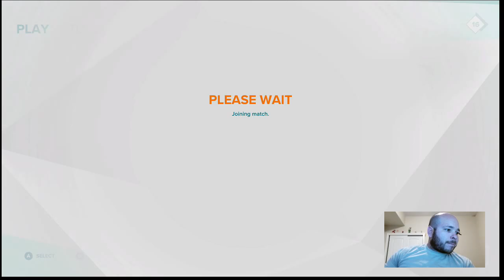GIGANTIC GAMEPLAY EN VIVO ( ESPAÑOL) STREAMING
XboxOne Gemetag : AtuKiti
Psn ID: AtuKiti_XD

Una MOBA, un juego de disparos en tercera persona, una experiencia inolvidable, GIGANTIC es una acción de PvP de cinco contra cinco para jugadores expertos. ELIGE de una enorme lista de héroes únicos, cada uno con hechizos fantásticos, armas y habilidades. LUCHA contra equipos enemigos, convocando criaturas increíbles para combatir al enemigo. Corra para ENERGIR al Guardián de su equipo antes de que su enemigo le pegue al puñetazo de cinco pisos. Los Guardianes completamente energizados GO GIGANTIC y ayudan a sacar al enemigo. Demuestra que tienes lo que se necesita para asegurar que tu Guardián gobierne el día.
El juego es desarrollado por Motiga y publicado por Perfect World y está programado para la beta cerrada a partir de Q4 2016 con el lanzamiento en Q1-Q2 2017 en PC, Windows 10 y Xbox One.